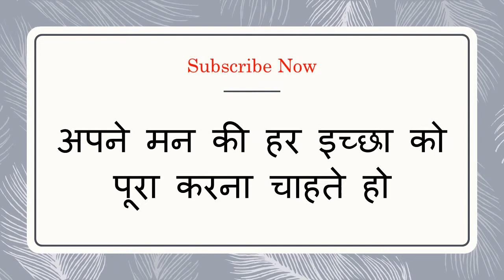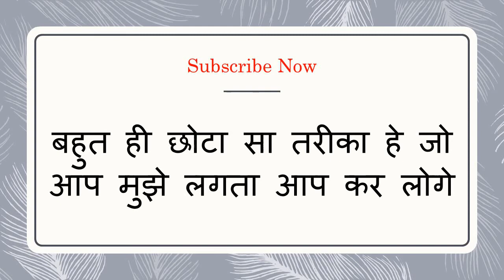पाऊँ के निचे फ़ोन नंबर लिखो वशीकरण हो जायेगा नंबर लिखते ही फ़ोन आएगा प्यार का भी